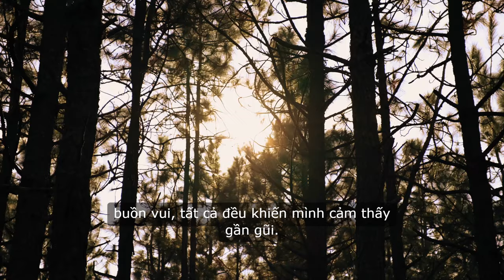(Anh Trai SAY HI Tập 11) Có Gì Thú Vị? Xu Hướng Giải Trí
Đăng ký Miễn Phí tại đây Anh Trai SAY HI Tập 11 Có Điều Gì Thú Vị? | Xu Hướng Giải Trí
Trong tập 11 của "Anh Trai Say Hi", điều khiến mình cảm thấy hấp dẫn nhất chính là sự phát triển của các nhân vật. Không chỉ là những khoảnh khắc hài hước, mà còn là những câu chuyện sâu sắc, phản ánh những vấn đề mà chúng ta thường gặp trong cuộc sống. Mình đặc biệt ấn tượng với mối quan hệ giữa hai nhân vật chính. Họ không chỉ là anh em, mà còn là những người bạn, những người đồng hành trong hành trình trưởng thành. Những cuộc trò chuyện chân thành, những giây phút chia sẻ buồn vui, tất cả đều khiến mình cảm thấy gần gũi.

Một điểm nổi bật khác là cách mà tập phim này khai thác những chủ đề như tình bạn, tình yêu và sự trưởng thành. Có những lúc mình thấy mình trong nhân vật, khi họ phải đối mặt với những quyết định khó khăn, hay khi họ cảm thấy lạc lối trong những mối quan hệ. Điều này khiến mình nhận ra rằng, không chỉ họ, mà tất cả chúng ta đều có những khoảnh khắc như vậy trong cuộc sống.

Ngoài ra, âm nhạc trong tập này cũng rất tuyệt vời. Những bản nhạc nền không chỉ tạo nên bầu không khí mà còn làm nổi bật cảm xúc của các nhân vật. Mỗi lần nghe một giai điệu quen thuộc, mình lại nhớ đến những khoảnh khắc đáng nhớ trong phim. Cuối cùng, mình nghĩ rằng "AnhTraiSayHi " không chỉ đơn thuần là một bộ phim giảitrí, mà còn là một bức tranh phản ánh chân thực về cuộc sống, về tình cảm gia đình và tình bạn. Ai cũng có thể tìm thấy một phần của chính mình trong đó. Chúc các bạn 1 ngày vui vẻ!